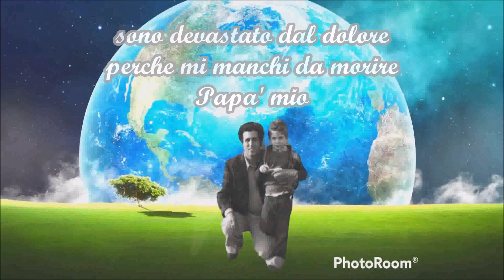Mi manchi da morire Papà mio ❤️